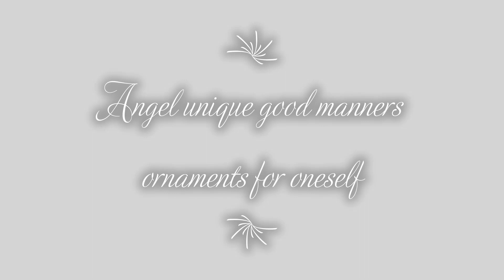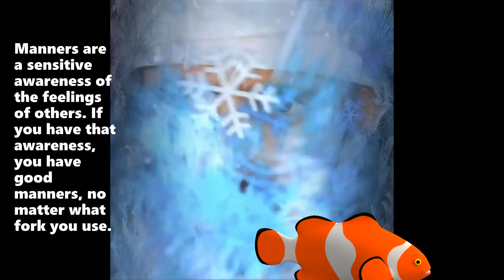BLESSED DUBAI MANNERS IS A ORNAMENTS FOR ONESELF? PRINCE HAMDAN, FAZZA